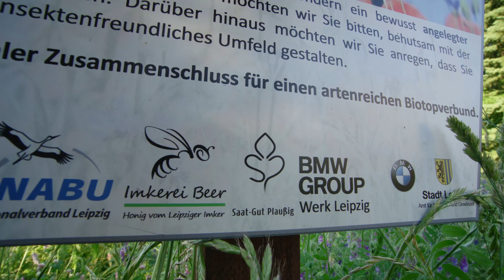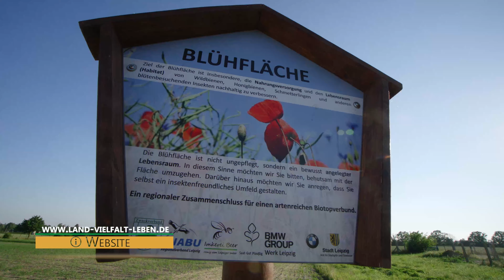Exploitation agricole Saat-Gut Plaußig Partie 2 (inclus John Deere 8RX + Köckerling Vector)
La propriété Saat-Gut Plaußig est une exploitation agricole située aux portes de la ville allemande de Leipzig. Cette exploitation a recours aux techniques agricoles de John Deere, Claas et Köckerling. Avec notre caméra, nous avons accompagné les collaborateurs de l’exploitation au cours de la saison 2021. Dans cette 2e partie, nous vous montrons la récolte d’ensilage des plantes entières, menée avec une ensileuse Claas Jaguar 980 ainsi que le travail du sol. Les déchaumeurs du fabricant de technique agricole, Köckerling, jouent un rôle proéminent dans l’exécution des travaux. Nous vous montrons notamment l’utilisateur du déchaumeur Vector pendant l’été. Bon visionnage !

Caméra : Jörn & Tammo Gläser
Montage et recherche : Tammo Gläser

Qu’est-ce que Farmworld.tv ?
Ta nouvelle vidéothèque en ligne pour regarder en streaming de passionnantes vidéos sur la technologie agricole dans le monde entier. Réalisée en toute autonomie, sans bénéficier du soutien de marques, de sponsoring ou de publicité, notre offre de films te donne un aperçu réaliste et souvent exclusif des entreprises agricoles, des entreprises de sous-traitance et des mégafermes du monde entier